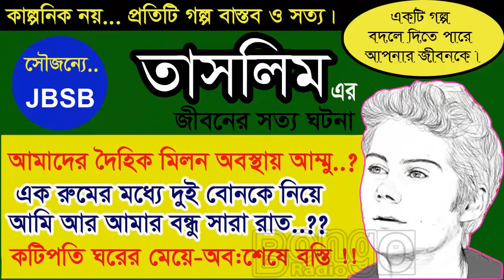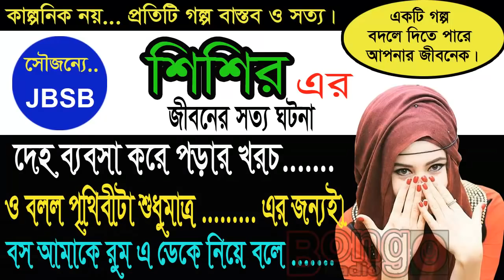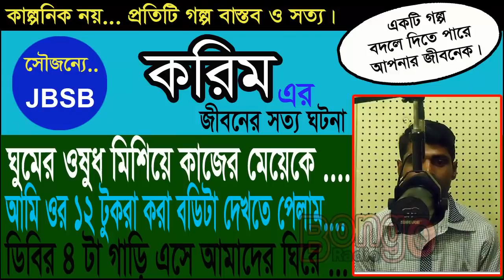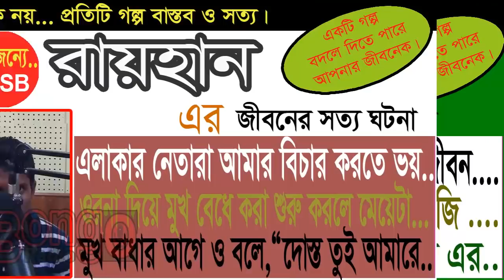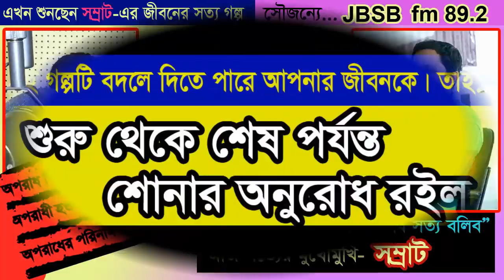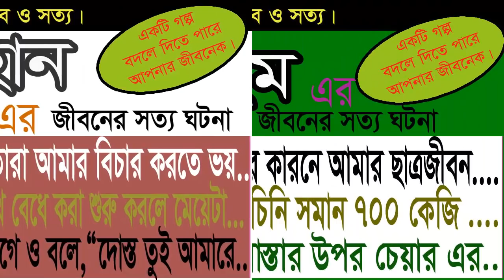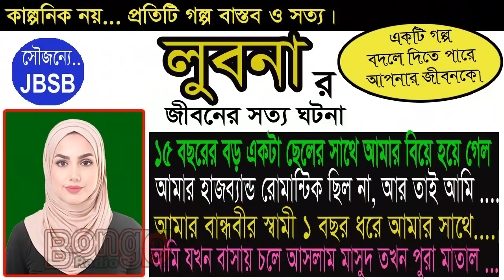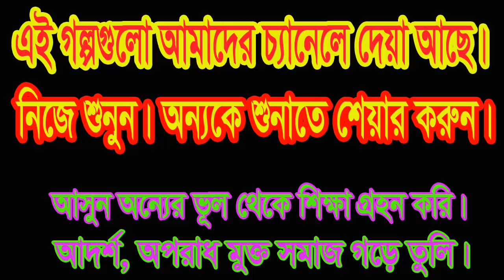Somrat JBSB Jaha Bolibo Sotto Bolibo RJ KEBRIA Bongo Radio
আজকের অতিথী (সম্রাট)। এখানে সম্রাট এর কণ্ঠে তার জীবনের সত্য গল্প তুলে ধরা হয়েছে।প্রতিটি গল্প বাস্তব ও সত|। প্র্রত্যেকটি গল্প থেকে কিছু না কিছু শেখার আছে।

বাংলাদেশ এফএম রেডিও'র সবচেয়ে সুন্দর সুন্দর বিভিন্ন গল্প সবার আগে শুনতে আমাদের এই চ্যানেলের সাথেই থাকুন।

Bongo Radio has the sole rights of all contents and it does not give permission to any business entity or individual to use these contents except Bongo Radio 2020.

This Channel is the Based on Educational Life Story. The uploaded all contents are Made by our own team. Also Sometimes We are using some Third-Party materials where we have the specific authorization and permission to use this on YouTube.